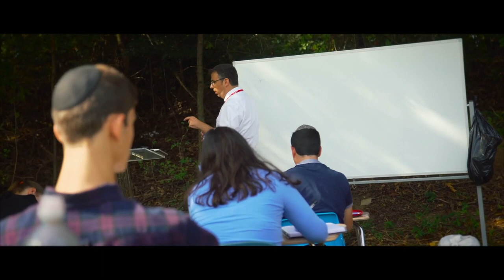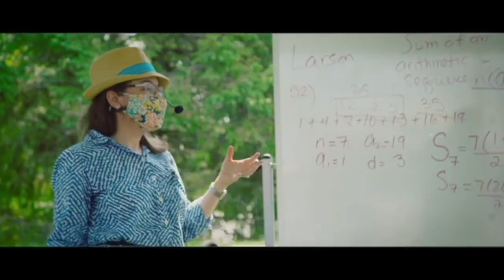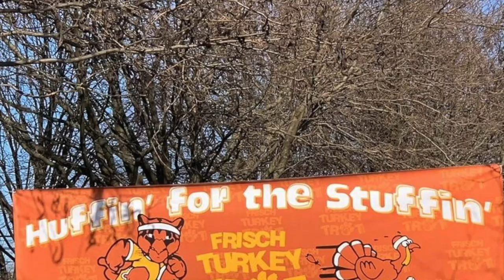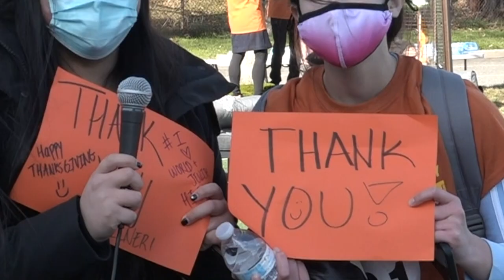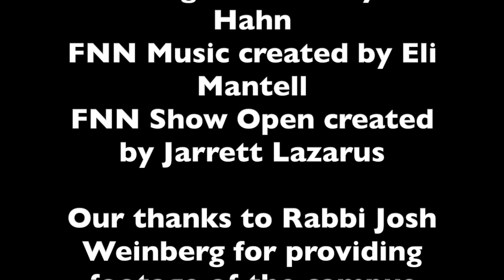Frisch News Network November 26 Newscast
Catch the latest news from Yeshivat Frisch in our first Frisch News Network broadcast of the new school year featuring a report on our outdoor and indoor campus, mask fashion, a student-led chessed initiative to raise awareness about diabetes, and a special Frisch on the Street segment on what we are thankful for during this holiday season!

Image and Video Credits:
Massachusetts general: